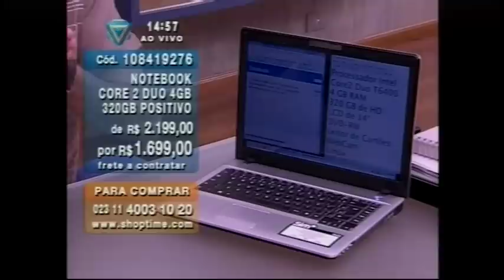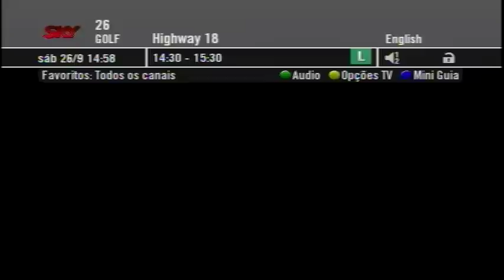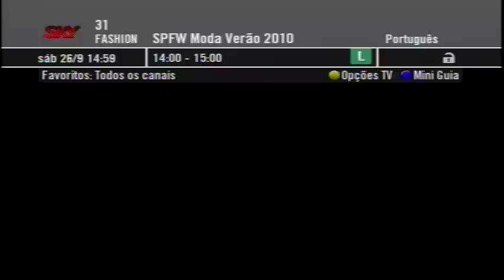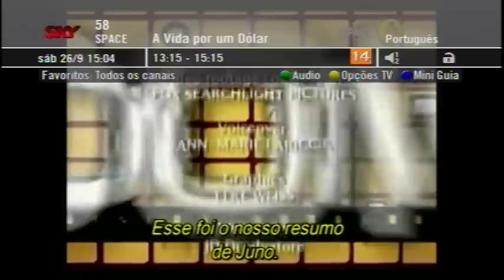Zapping canais SKYHDTV (Part 1/3)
Zapping dos canais recebidos pelo receptor SKY HDTV (incluindo canais HD e SD). Video capturado em 720x480i utilizando um cabo videocomposto (RCA)